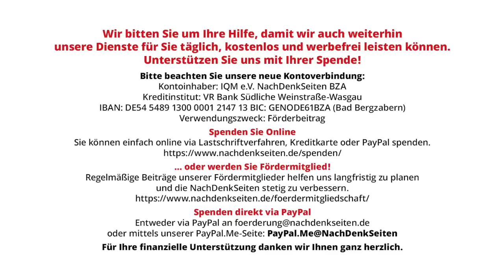„Nationale Sicherheitsstrategie ist eine Unsicherheitsstrategie“ Reiner Braun, Auswärtiger Ausschuss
„Die Nationale Sicherheitsstrategie ist eine Unsicherheitsstrategie“ – Stellungnahme von Reiner Braun im Auswärtigen Ausschuss des Bundestags | NachDenkSeiten-Podcast | 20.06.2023

Am 19. Juni gab es eine Experten-Anhörung im Auswärtigen Ausschuss des Deutschen Bundestages zur „Nationalen Sicherheitsstrategie“. Einer der geladenen Experten war Reiner Braun, langjähriger Präsident des International Peace Büros (IPB) und ehemaliger Geschäftsführer der IALANA (International Association of Lawyers against Nuclear Arms). Die NachDenkSeiten dokumentieren seinen Eingangsvortrag im Wortlaut. Von Redaktion.

Artikel veröffentlicht am: 20. Juni 2023 um 12:46
Autor: Reiner Braun (Gastbeitrag)
Sprecherin: Ala Goldbrunner
Titelbild: Quelle bmvg.de

Reiner Braun, geboren 1952, studierte Deutsche Literatur, Geschichte und Journalismus. Er war aktiv am „Krefelder Appell“ der Friedensbewegung in den 80er Jahren beteiligt. Braun war langjähriger Geschäftsführer der „NaturwissenschaftlerInnen-Initiatve – Verantwortung für Frieden und Zukunftsfähigkeit“ und ist Geschäftsführer der IALANA sowie Co-Präsident des International Peace Bureau.

Mehr zum Thema:
„Landesverteidigung“ bedeutet Krieg: Für eine „Kultur des Friedens“ im Zeichen des Ukraine-Krieges!
„Keine Erkenntnisse“ – Bundesregierung widerspricht Angaben von US-Regierung und zahlreichen Medien zur Bewaffnung von Neonazi-Milizen mit NATO-Material
Reiner Braun: „Anstatt europäischer Militarisierung ein Zurück zur Entspannungspolitik und zur Abrüstung“